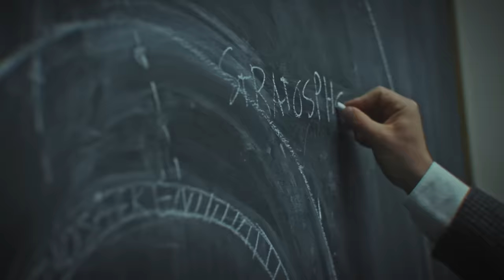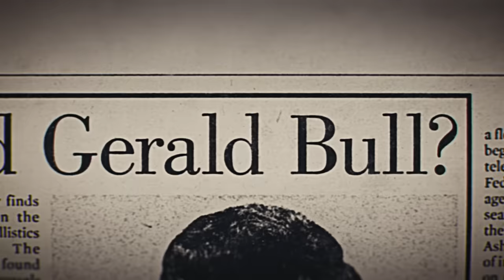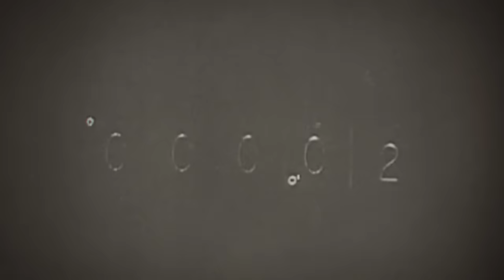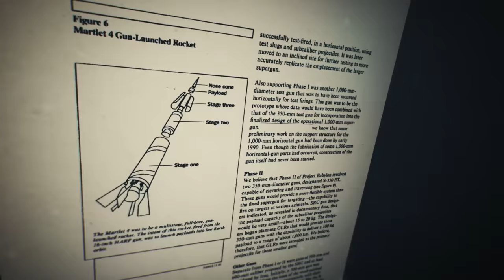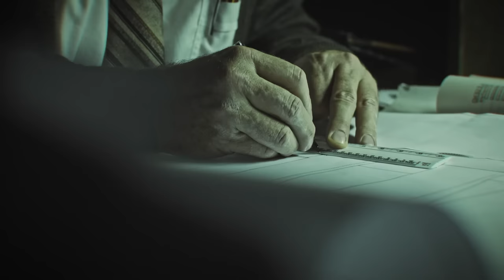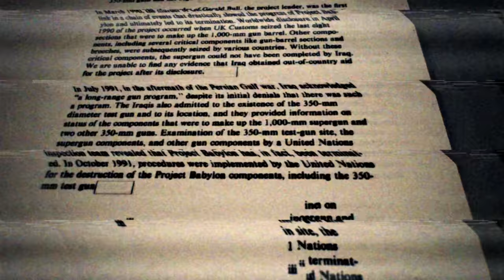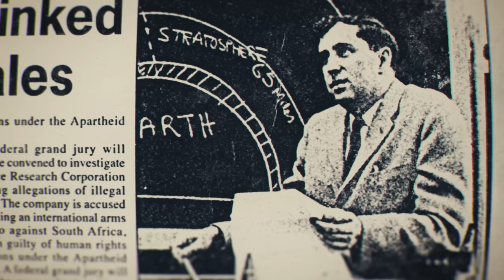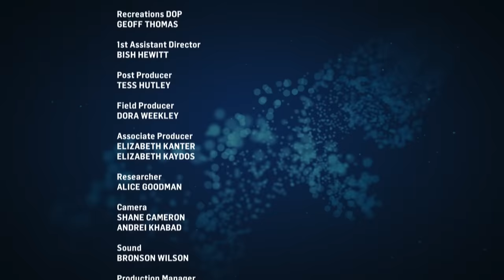The Fate of Dr Gerald Bull - Deadly Intelligence - S01 EP06 - True Crime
In a chilling episode of Deadly Intelligence, discover the twisted fate of Dr. Gerald Bull, a visionary engineer with a radical space dream. His ambition to create an unprecedented supergun entwines him with Saddam Hussein, triggering a web of intelligence investigations, and leading to a shocking assassination.

Discover the mysteries behind brilliant minds in Deadly Intelligence. Unravel closed or cold cases of scientists' deaths—were they mere coincidences or murder? Explore bizarre circumstances, investigative gaps, and potential motives in this captivating series probing the thin line between natural events and sinister plots.